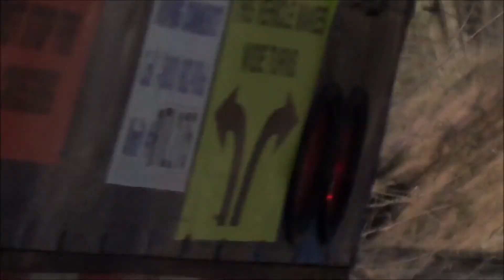Loaded UBST at Good Intent Road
On the old PRR branch in Frederick county, MD.